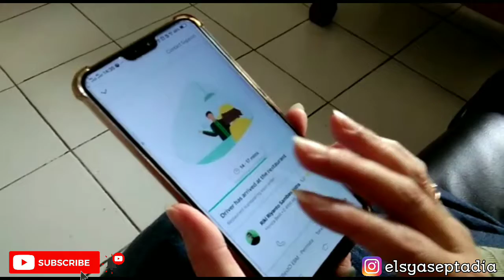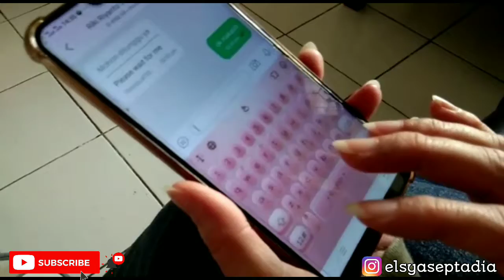OJEK ONLINE YANG BERPROFESI SEBAGAI GURU HONORER | Social Experiment - Berbagi Rezeki